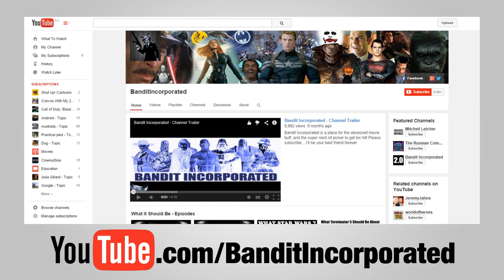CBM Plot Holes & The Weekly Planet Animated